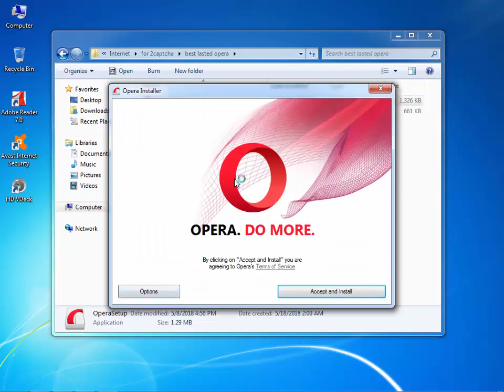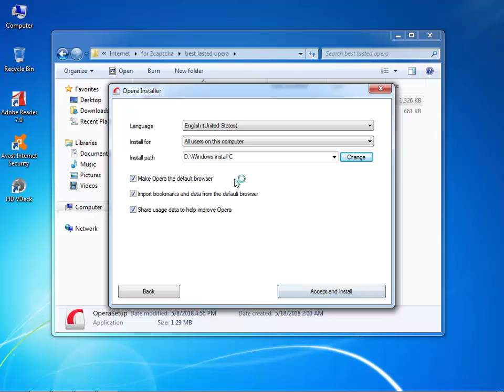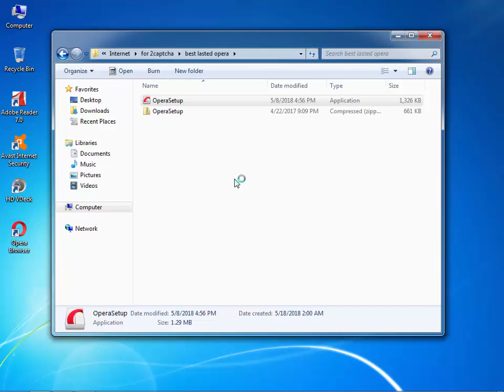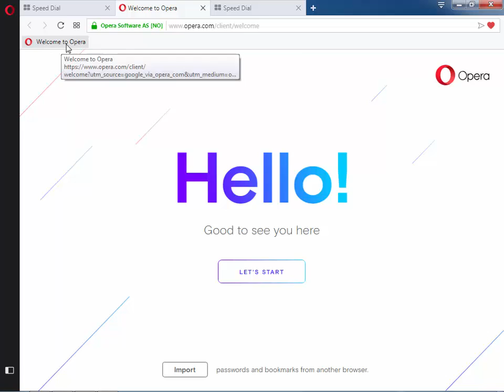How to setup opera mini browser latest version